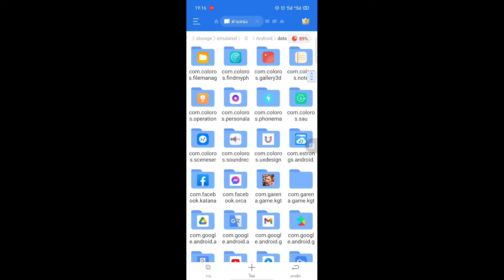ROV: Mod Skin Zuka Darwin Tiger Hunter1.44.1 เอฟเฟกค์97% เทสเเล้วไม่หลุด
- ᴇғғᴇᴄᴛ ✓
- sᴏᴜɴᴅ ✓
- 5ᴠ5,3ᴠ3,ʀᴀɴᴋ✓
- ɴᴏ ʙᴀɴᴇᴅ ✓
- ɴᴏ ᴇʀʀᴏʀ ✓

•ʟɪɴᴋ ᴅᴏᴡɴʟᴏᴀᴅ

กลุ่มขอมอดสกิน Facebook กลุ่ม DolarZun

DolarZun
Thích Băng Trụ